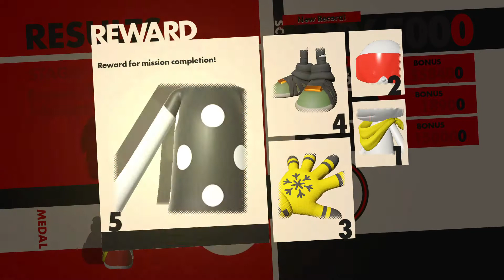Sonic Forces: Stage 26 - Mortar Canyon (Eggman Empire Fortress)